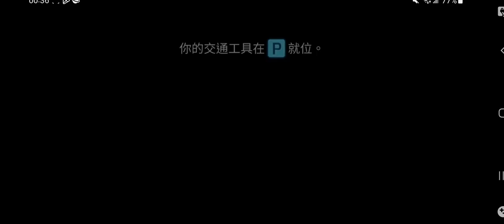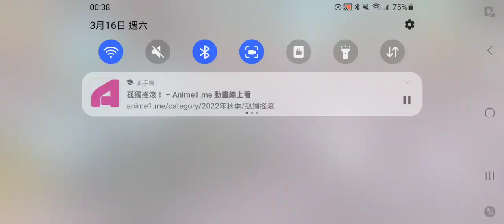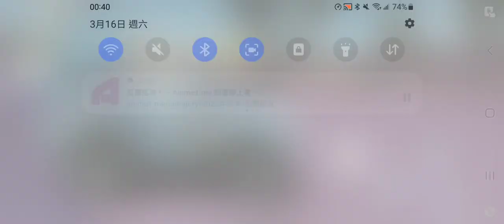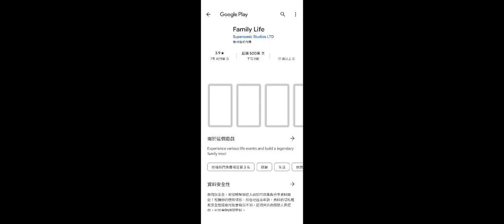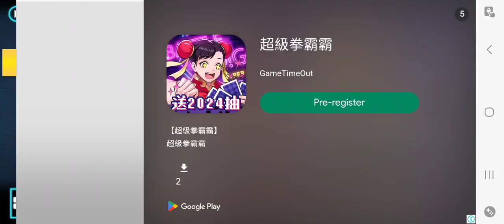孤膽車神 三重積分內捲